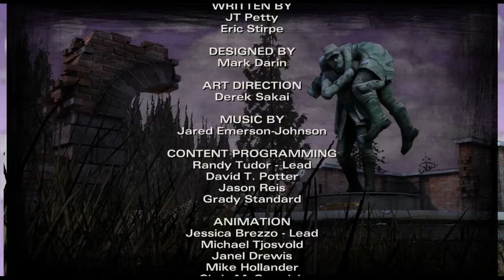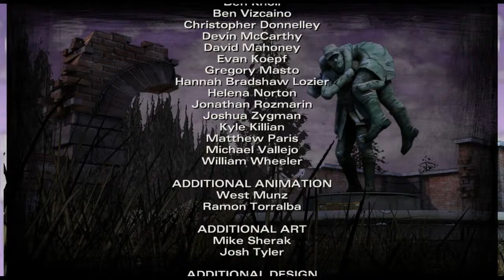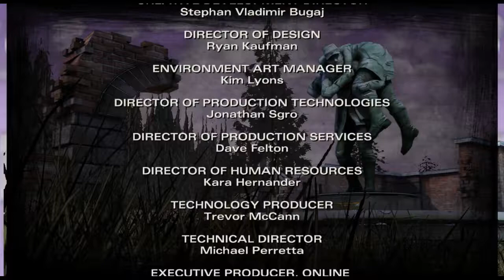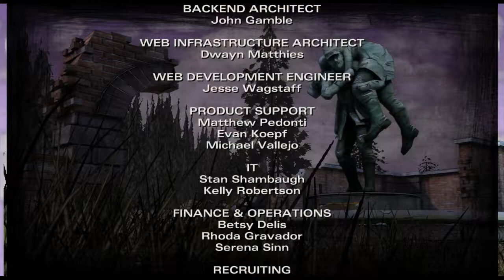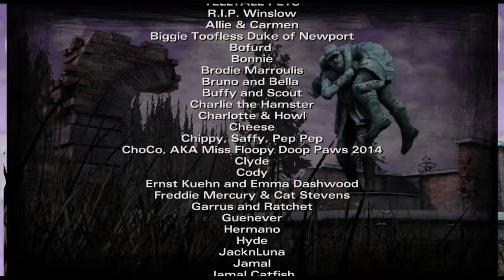The Walking Dead Game S2E4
Lets play the Walking Dead!